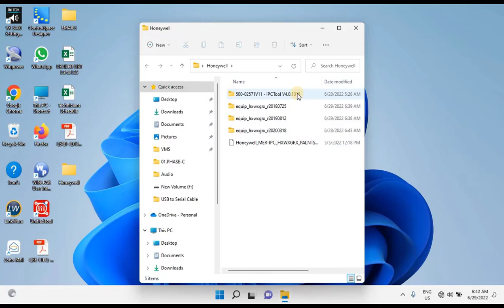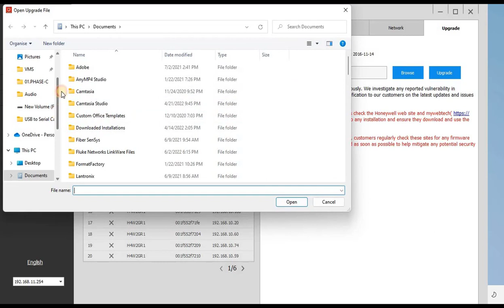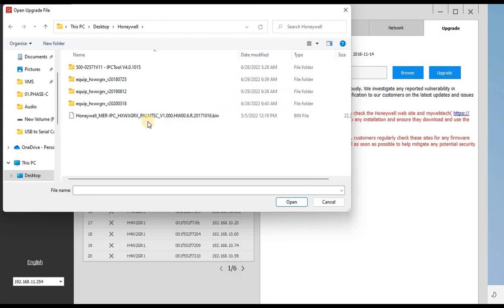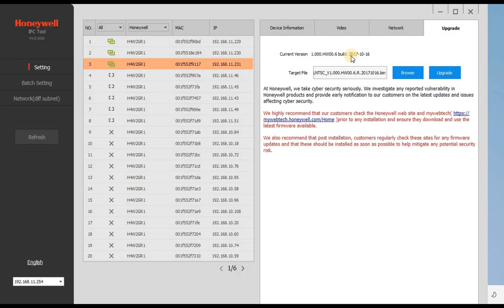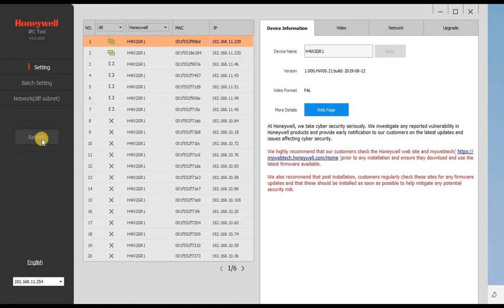UPGRADE FIRMWARE FOR HONEYWELL CAMERA'S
*UPGRADE FIRMWARE FOR HONEYWELL CAMERAS*

Installing the Unified Tool
To get the installation package of Unified Tool:
login, navigate to Download Center  Video  IP Cameras  Camera Discovery Tools & Utilities  Honeywell Unified Tool, and then download the installation package of Unified Tool to your computer. You need to unzip the package.
• Copy the installation package of Unified Tool from the CD along with the package of the camera to your computer.
To install the Unified Tool:
1. Double-click the installation program in the installation package to install the Unified Tool.

Discovering Your Camera on the Network
Double-click on the desktop and the following figure is displayed: